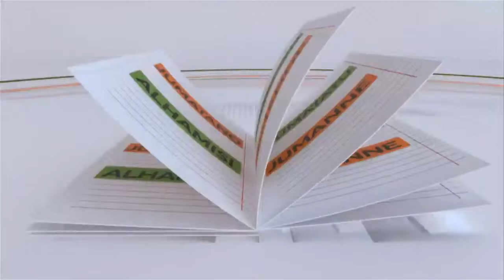Shajara na Lulu | Elizabeth Mwega aeleza changamoto alizopitia maishani(part 2)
Elizabeth Mwega aeleza changamoto alizopitia maishani